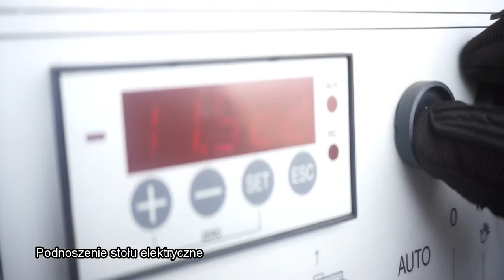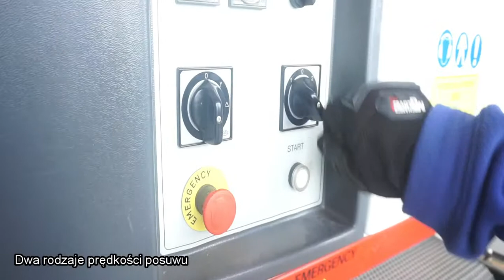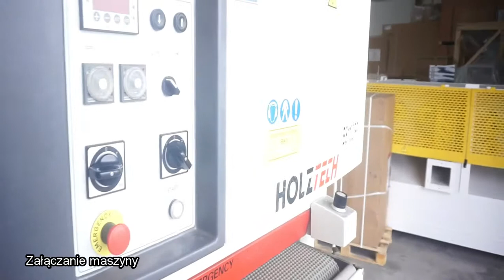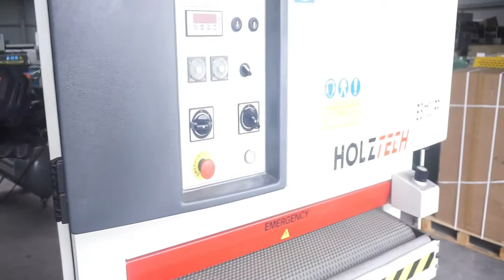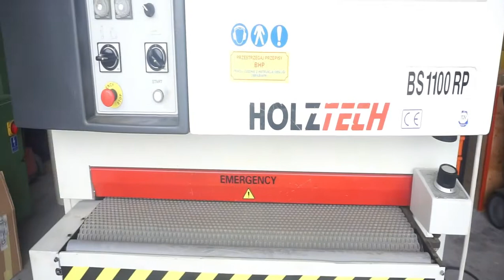Szlifierka szerokotaśmowa HOLZTECH BS 1100 RP *MAR - MASZ Maszyny